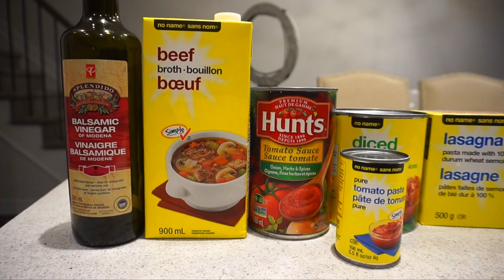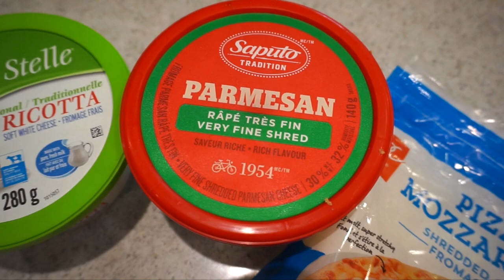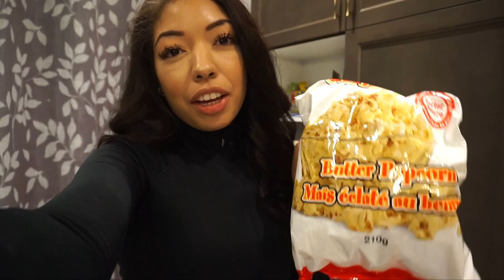EVERYTHING I Eat in A Day | Healthy Meals & Snacks to Lose Weight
Sharing EVERYTHING I eat in a day to lose 30lbs including one of my FAVE fall soup recipes; these quick and healthy meals are perfect for a weight loss journey.

INSTANT POT LASAGNA SOUP:
500g lean ground beef
1 tsp EVOO
1 tbsp Italian seasoning
1 tsp oregano
1 yellow onion
1 head of garlic
3 cups beef broth (you can add more if you like a more liquidy soup)
28oz can diced tomatoes
1 can tomato sauce
3 tbsp tomato paste
1 tsp balsamic vingear
Dash Worcestershire sauce
8 lasagna noodles

3 CHEESE TOPPING:
1 cup ricotta cheese
3/4 cup shredded mozzarella
1/2 cup parmesan
2-3 garlic cloves
Chopped fresh parsley and basil